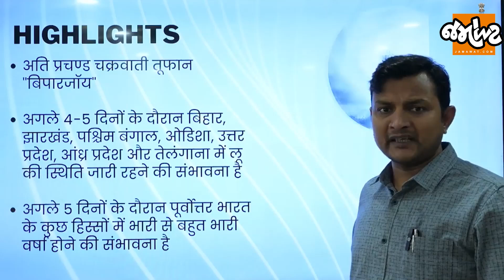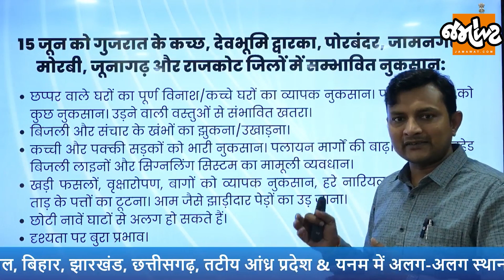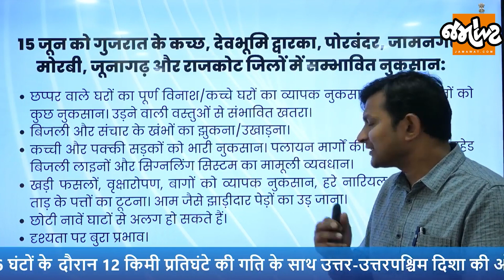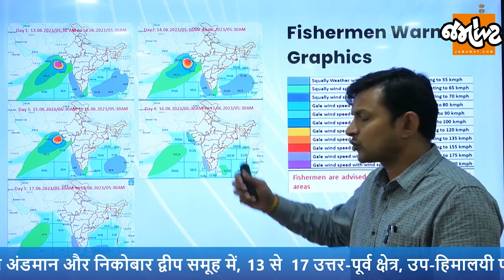Biparjoy Cyclone આવતીકાલે ક્યાં પહોંચશે? વાવાઝોડાના કારણે Gujaratમાં ક્યાં વરસાદ આવશે? I Jamawat